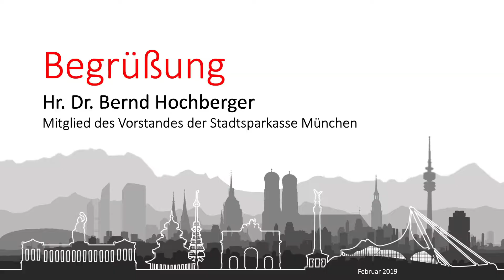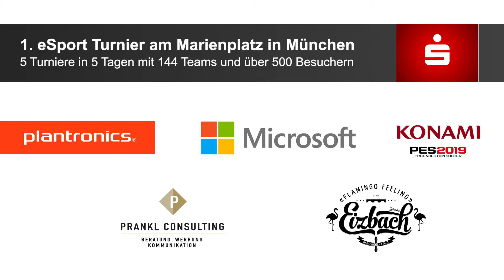E-Sports in der Stadtsparkasse München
In der Kundenhalle der Stadtsparkasse München fand von Montag, 11. Februar bis Freitag 15. Februar das erste eSport Fußballturnier statt. Eingeladen waren Kunden, Partnern und Mitarbeitern um sich bei Pro Evolution Soccer zu beweisen. Münchnerinnen und Münchner waren herzlich eingeladen, mit den Gamern mitzufiebern. Neben Microsoft, Plantronics, Konami sponserte auch Eizbach diese Woche mit Getränken und bot allen Teilnehmern und Besuchern die durchsichtige Cola Crystal zum kostenlosen Test an.